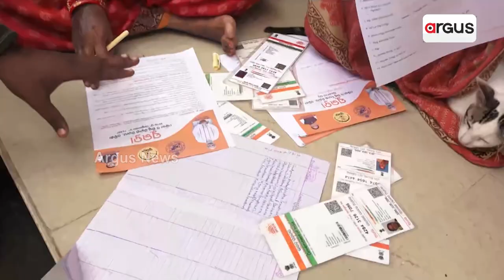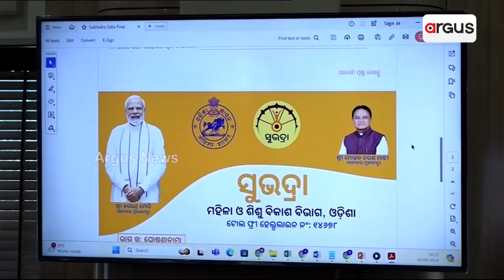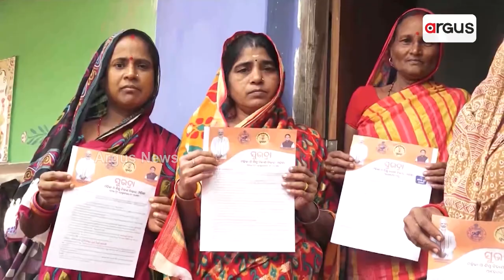ସୁଭଦ୍ରା ପ୍ରଥମ କିସ୍ତିର ଦ୍ଵିତୀୟ ପର୍ଯ୍ୟାୟକୁ ନେଇ ବଢୁଛି ଉତ୍କଣ୍ଠା || Subhadra Yojana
ଖୁବଶୀଘ୍ର ଆକାଉଣ୍ଟ ଚେକ୍ ପାଇଁ ୧ ଟଙ୍କା ପଠାଇବେ ସରକାର ।  ଆସନ୍ତା ୯ ତାରିଖରେ ୪୦ ଲକ୍ଷ ମହିଳାଙ୍କୁ ମିଳିବ ସୁଭଦ୍ରା ଅର୍ଥ । ମା ସୁଭଦ୍ରାଙ୍କ ସହରରେ ସୁଭଦ୍ରା ଟଙ୍କା ବାଣ୍ଟିବେ ମୁଖ୍ୟମନ୍ତ୍ରୀ । ବାରିପଦାରେ ସୁଭଦ୍ରା ସମ୍ମିଳନୀ ପାଇଁ ଚାଲିଛି ଜୋରଦାର ପ୍ରସ୍ତୁତି ।